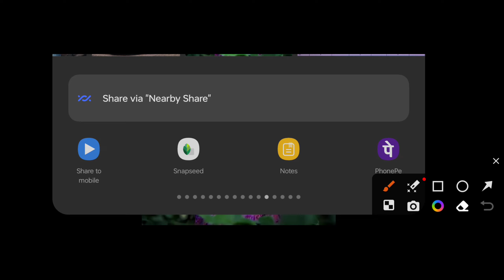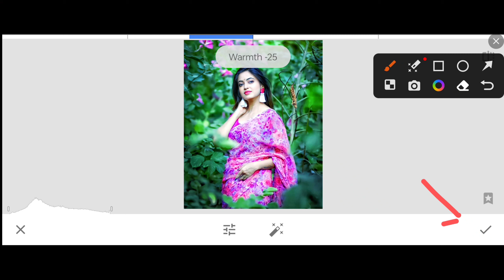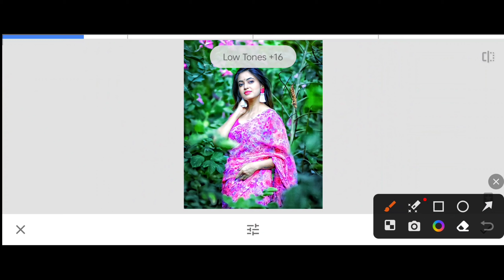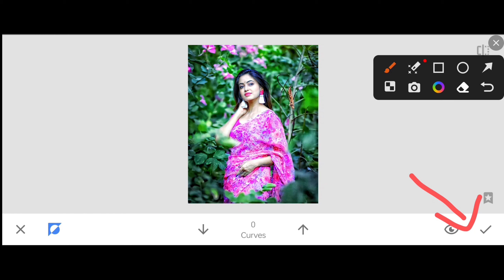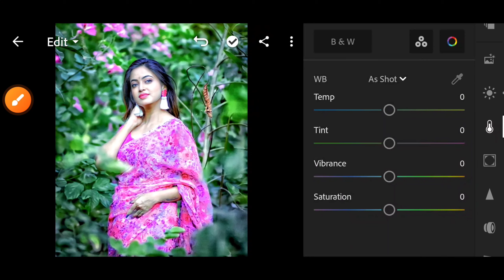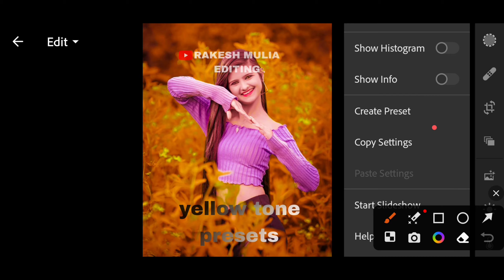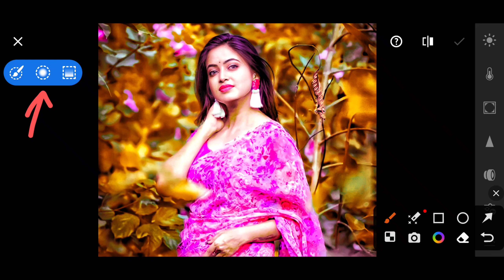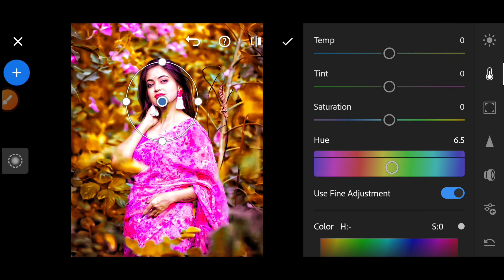lightroom yellow tone photo editing ll girl lightroom photo editing ll lr photo editing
your queries 👇
1. Lightroom photo
2. Lightroom editing photo
3. Lightroom edit
4. Lightroom colour effect editing
5. Lightroom photo editing kaise kare
6. Lightroom new photo
7. lr photo editing
8. Lightroom photo editing tamil
9. Lightroom photo editing Hindi
10. Lightroom photo editing new
11. Lightroom presets download
12. Lightroom photo editing 2023
13. girl photo editing Lightroom
14. Lightroom photo editing girls
15. Lightroom tutorial
16. new photo editing
17. Lightroom background editing
18. Lightroom Snapseed editing photo
19. Lightroom photo editing telugu
20. photo editing